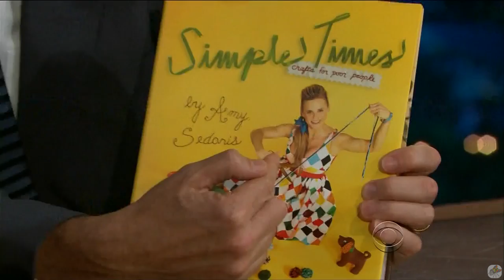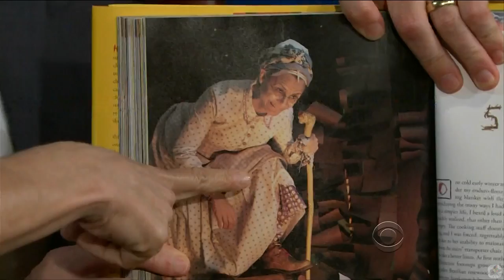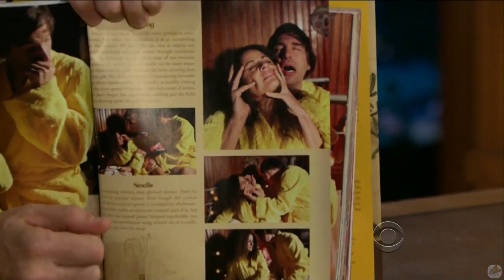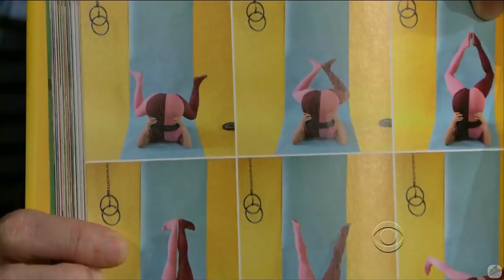Amy Sedaris - Super Fun Girl, A Fantastic Guest - 3/6 Appearances w/ Craig Ferguson [360-1080p]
One of David Lettermans favorite guests? Enjoy!